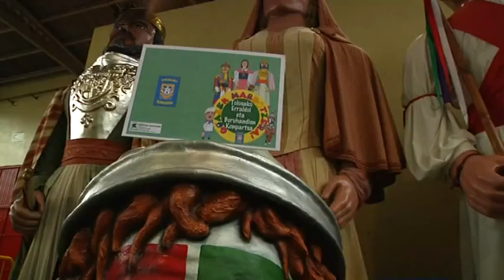Buruhandi eta erraldoiak margotzeko aukera duen liburua salgai dago